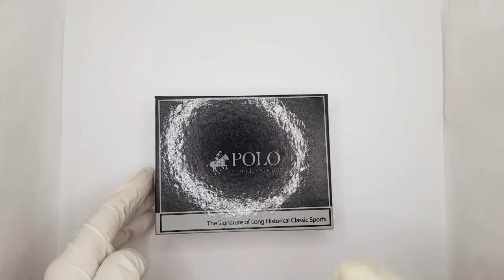11432 -Cartera Con Cierre Caballero Billetera PU Hombre Polo League